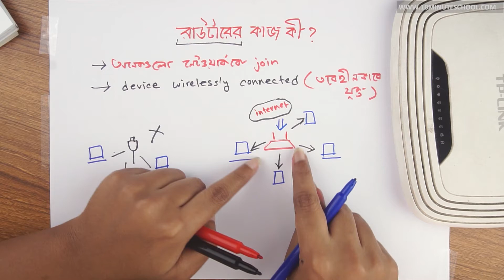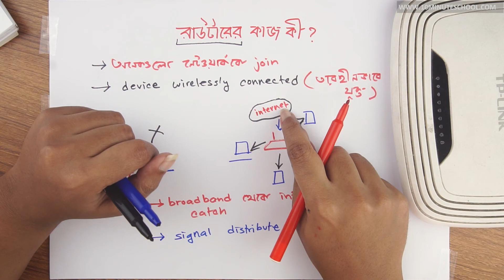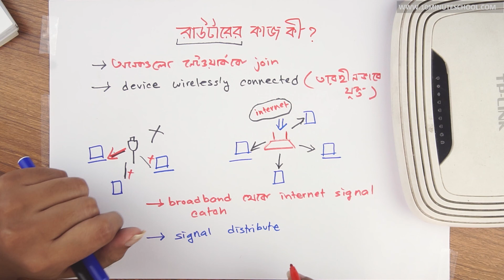০৬.৩৩. অধ্যায় ৬ : রাউটারের কাজ কী? (What is the function of a Router?) - [SSC]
Series: তথ্য ও যোগাযোগ প্রযুক্তি (Information Communication Technology) [SSC]
Instructor: Susan Tani Sarcar,   Institute of Information Technology, Jahangirnagar University